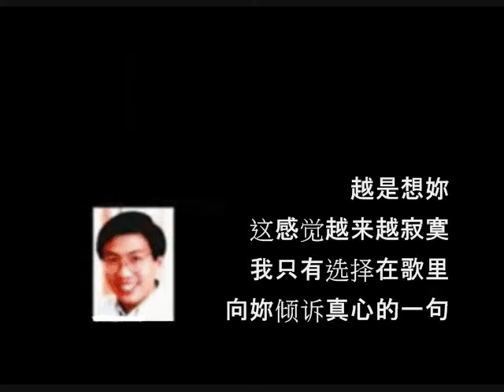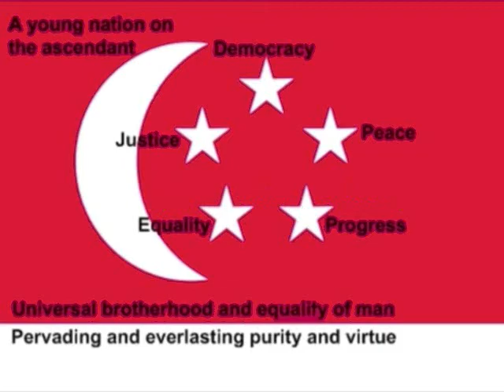新谣： 新加坡人，只有妳能完成我的歌！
只有妳能完成我的歌 - 黎沸挥
心中的话
不太容易说出口
这样的感觉妳一定也有过

心中的歌
藏着写不完的我
还有这对妳的承诺

越是想妳
这感觉越来越寂寞
我只有选择在歌里
向妳倾诉真心的一句

只有妳能完成我的歌
纵然在我悲伤的时刻
延续我停止的梦
在旋律中永远不老

让我有最美丽的时刻
妳让我最真的梦
在记忆中永远燃烧